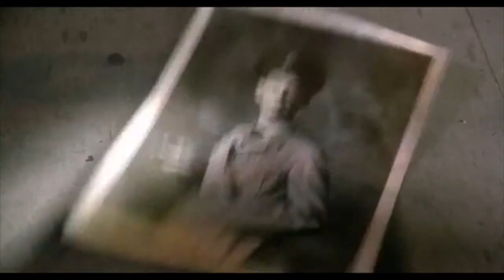FanVid: Clive Barker's Hellraiser: Mouth Remix 2014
Fan video using clips from Hellraiser, Hellbound: Hellraiser 2, Hellraiser III: Hell on Earth and Hellraiser: Inferno. Music is Bush's Mouth (remix). Remastering of a vid I did 10 years ago. WARNING: Flashing lights.